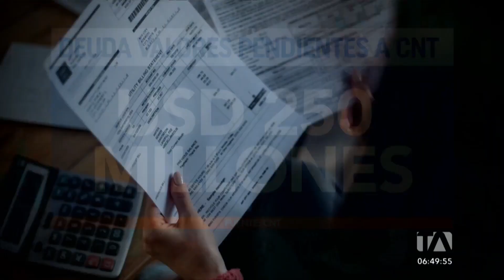Usuarios de CNT se quejan por avisos de coactiva por valores pendientes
Usuarios y exusuarios de CNT se quejan de avisos de coactiva por valores pendientes de pago e incluso entrega de equipos por parte de CNT. La deuda ascendería a los 250 millones de dólares. Por: Valerie Villalva